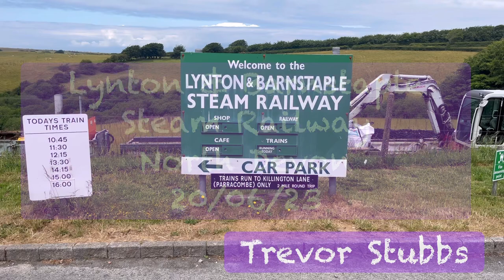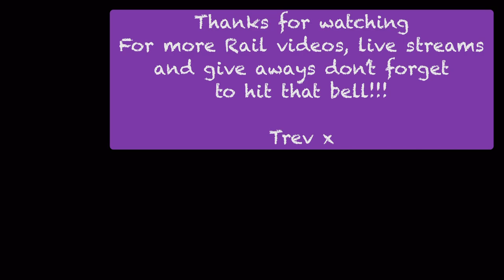Lynton & Barnstaple Steam Railway Southern 762 'Lyn' 1st class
Lynton & Barnstaple
Steam Railway
North Devon

1st class cab ride POV